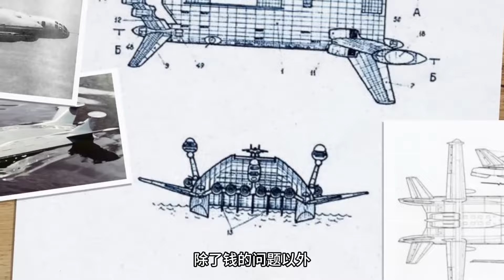蘇聯的夢幻航母，妥妥的黑科技，本想傾全力打造卻為何沒成功？